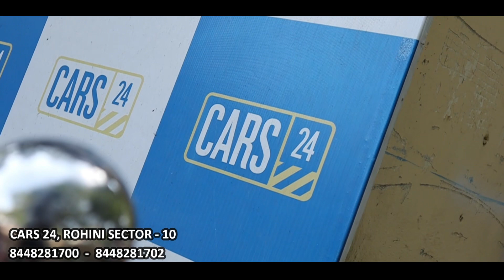Delhi Biggest Used Car Hub 🔥| Second Hand Car Market | Creta, Verna, Kwid, Baleno, Swift | sk vlogs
Friends In This Video I Explore Cars 24. Situated Rohini ( Delhi). You can buy best used cars Like ...  Sx4, Honda City, Xuv500, Fortuner, Polo, Venue, Baleno, Terrano, Ecosports, & Swift Etc... at very Reasonable Price.

● Addresh : Metro Walk Sector - 10, Rohini

2nd hand cars
used cars in gurugram
second hand cars Around me
second hand cars in city
second hand cars Delhi
used cars in noida
second hand cars GHAZIABAD
buy second hand car
second hand cars in rohtak
second hand car in Haryana
old car
used cars in ghaziabad
second hand cars Noida
second hand cars Gurugram
used cars in delhi
eco car
2nd hand car